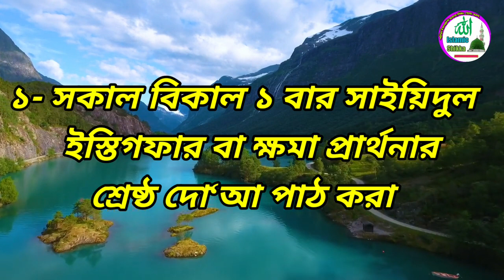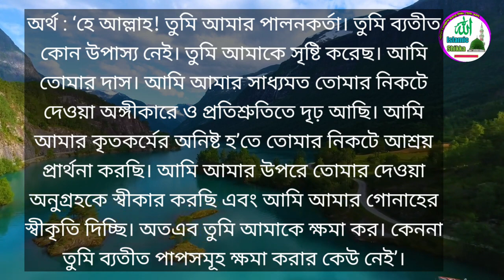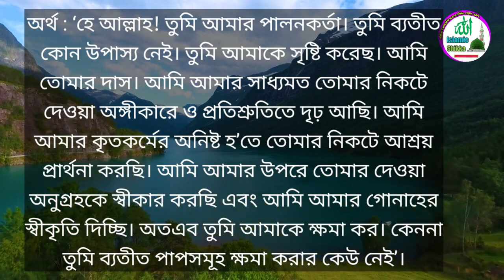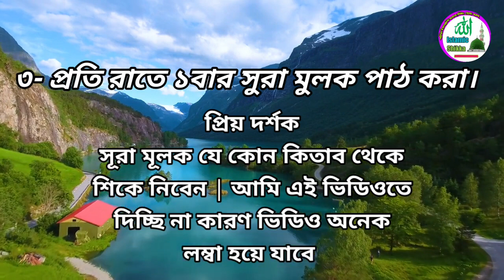প্রতিদিনের নিয়মিত ৩ টি আমল নিয়ে যাবে আপনাকে জান্নাতে 🌴 জান্নাত লাভের দোয়া 🌹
প্রতিদিনের নিয়মিত ৩ টি আমল নিয়ে যাবে আপনাকে জান্নাতে 🌴 জান্নাত লাভের দোয়া 🌹 @ISLAMER ADOBE ​| আমাদের এই চ্যানেল এ সর্বপ্রকার ইসলামিক দুয়া, ইসলামিক ওজিফা, নামায শিক্ষা, ইসলামিক গজল, ইসলামিক সংগীত প্রতিদিন আপলোড করা হয় | আশা করি সাবস্ক্রাইব করে পাশে থাকবেন দন্যবাদ 🤲🤲🤲🤲